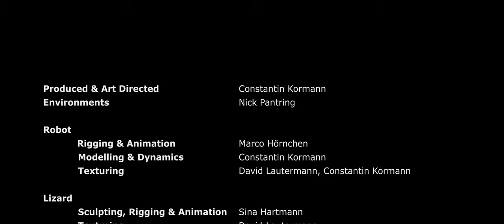CGI 3D Animated Short: "GENESIS" | TheCGBros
TheCGBros Presents "GENESIS" by Constantin Kormann, Nick Pantring, Sina Hartmann, Marco Hörnchen, David Lautermann and Robin Odasso - Our protagonist lands on a foreign planet, finds an alien artifact and travels back into a time, where the planet was covered by a lush forest.

TEAM:

Constantin Kormann - Production, Art-Direction, Simulations

Nick Pantring - Environments, Lighting

Sina Hartmann - Character, Animation

Marco Hörnchen - Character, Animation

David Lautermann - Vehicles, Texturing

Robin Odasso - Compositing

Sound Design: Rene Langen

Help support TheCGBros by purchasing our official Gear!!